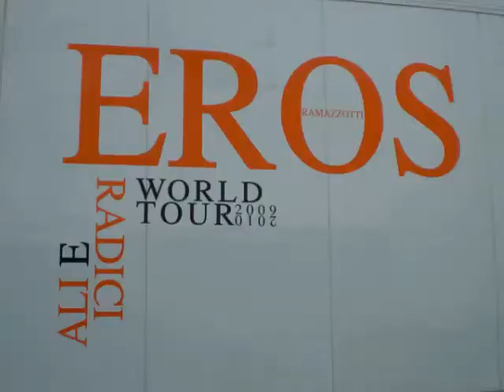Eros Ramazzotti Marsiglia 04 marzo 2010